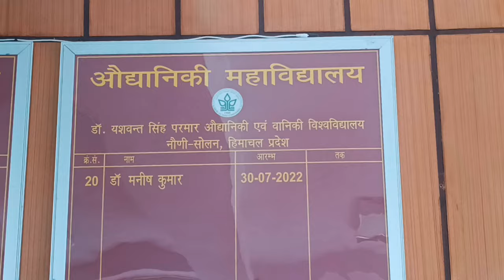Exclusive Interview with Dr. Manish Kumar , Dean College of Horticulture UHF Solan HP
There are immense possibilities in the horticulture field , Exclusive Interview with Dr. Manish Kumar , Dean College of Horticulture UHF Solan HP